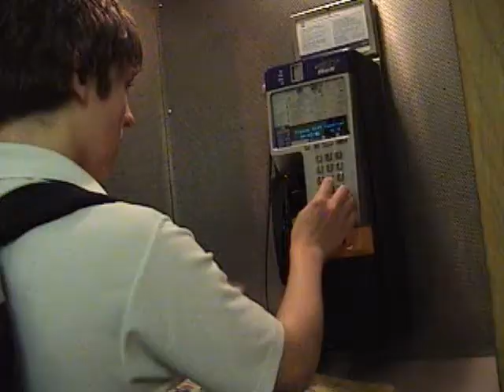Swollen Fingers - Short Film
A film made for film making class.

About a guy named Ricardo that gets bullied a lot at school, so he decides to get proffesional help from a trainer to seek revenge on his enemies.

Cast:
Derek Burger As Ricardo
Frank Johnston As Pudge
Ryan Leudy As Julio
Alex Urquhart As Slippery Pete/ Editor/ Director etc.